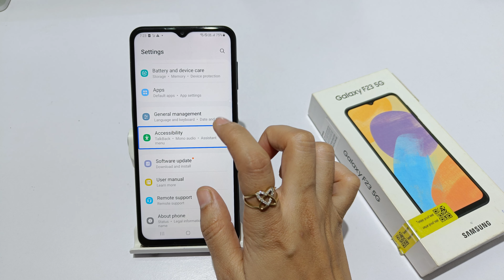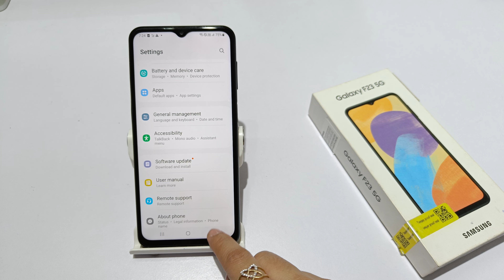how to turn off talk back in samsung galaxy f23,m23 5g | samsung a23 5g me talk back kaise band kare